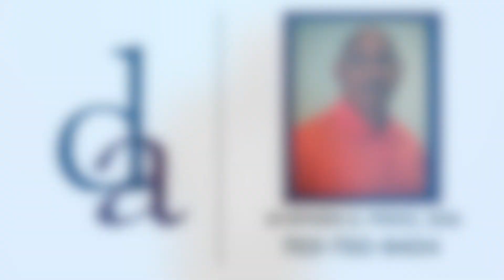724 Sports Podcast 1 Output 1